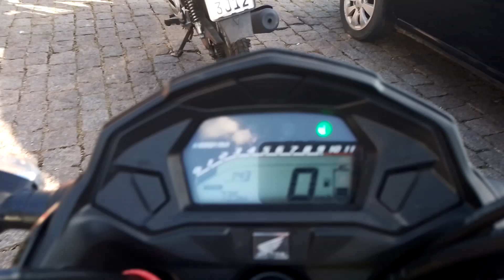152040 - HONDA / CG 160 FAN 22/23